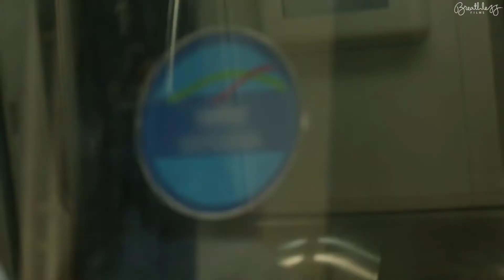Water Bottle Love Advertisement - Milton Water bottle - Perfect Song Edit